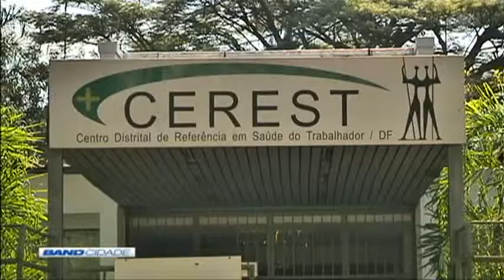Band Cidade 1ª Edição 09/05/2019 Bloco 2